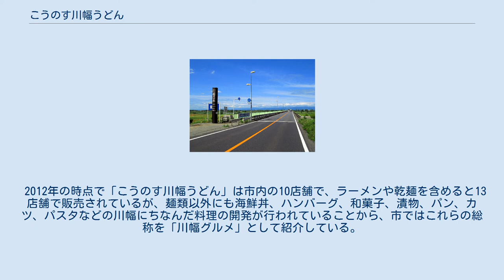こうのす川幅うどん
鴻巣市の川幅うどん こうのす川幅うどんは、埼玉県鴻巣市で提供されているご当地麺料理である。
川幅とは市内西部を流れる荒川の川幅が日本一であることに由来する。
知名度は低いが、めんの幅の広さでは、テレビでもときどき紹介される「桐生ひもかわうどん」と双璧をなす。
 「こうのす川幅うどん」の名称の由来となった荒川にかかる御成橋と川幅日本一を示す標柱。
 国土交通省が定める川幅とは河川敷を含めた両岸の堤防までの間の距離としている。
鴻巣市内での荒川で常時水が流れる幅は数十mほどだが、2008年2月に国土交通省荒川上流河川事務所の調査によって、鴻巣市と吉見町を結ぶ埼玉県道27号東松山鴻巣線の間の荒川の距離が2,537mあることが確認され、日本最長の川幅として認定された。
 こうした経緯から、2009年に鴻巣市はまちおこしの一環として市内の飲食店に「川幅日本一」にちなんだうどんの開発を依頼し、同年8月に「こうのす川幅うどん」が誕生した。
麺の幅が7cmから8cmといった様に通常の麺類より幅広いことや、川の流れをモチーフにした滑らかな食感が特徴であるが、味やうどんの幅は各店舗ごとに異なるという。
 2012年の時点で「こうのす川幅うどん」は市内の10店舗で、ラーメンや乾麺を含めると13店舗で販売されているが、麺類以外にも海鮮丼、ハンバーグ、和菓子、漬物、パン、カツ、パスタなどの川幅にちなんだ料理の開発が行われていることから、市ではこれらの総称を「川幅グルメ」として紹介している。
 埼玉県主催による埼玉県内のご当地グルメを競う埼玉B級ご当地グルメ王決定戦には第6回大会から出場し、第12回大会で遂に優勝を果たした。